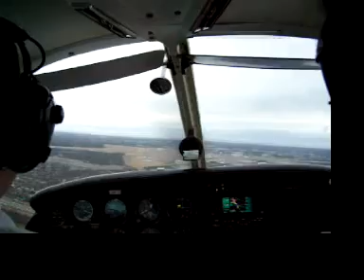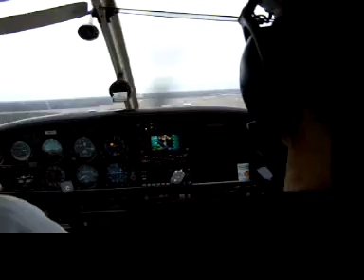Anthony flying 4-1-07, part 3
Anthony flying, Wayne taking videos. Instructor- Pat. Aircraft N80FG out of KFRG in Long Island.